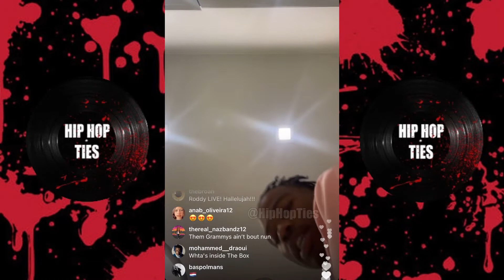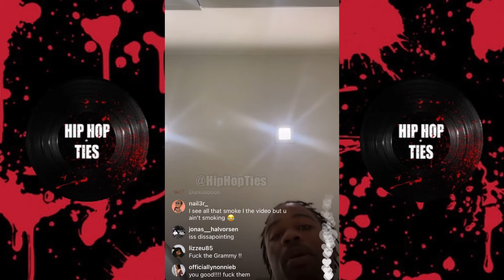Roddy Ricch Speaks On Losing Grammys and On Kanye West Pissing on His Grammy On IG Live.👀😳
Roddy Ricch went on Instagram live and spoke on the 2021 Grammys and on Kanye West urinating on his Grammy earlier last year.